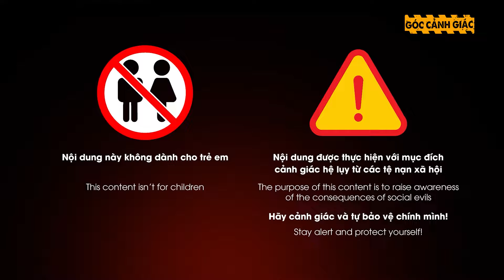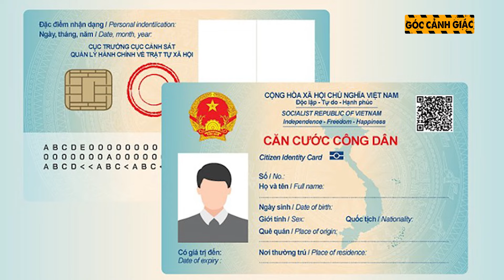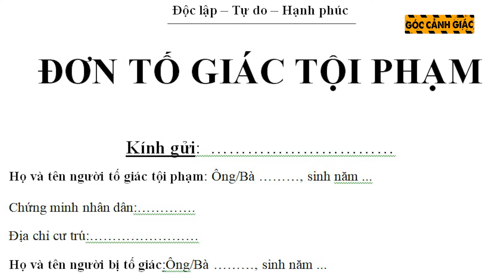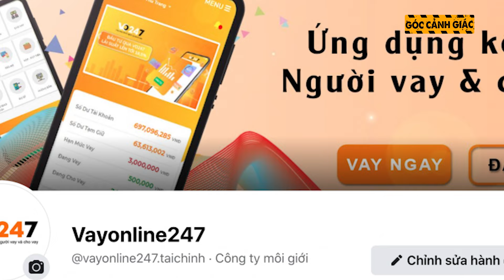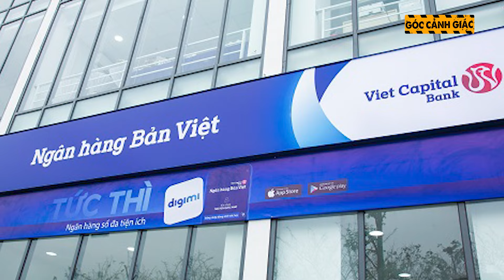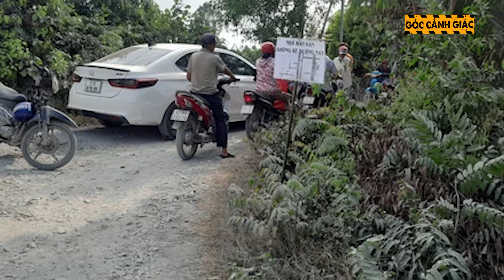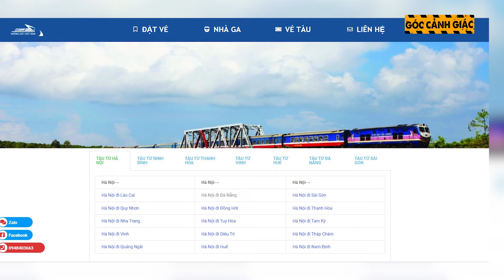Bắt giữ kẻ hành hung dã man làm nạn nhân tử vong sau va chạm giao thông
Phòng Cảnh sát hình sự Công an tỉnh TT-Huế vừa phối hợp với Công an TP. Huế và các đơn vị nghiệp vụ bắt giữ đối tượng Nguyễn Cửu Quốc (sinh năm 1994, trú tại 102 đường Tôn Thất Cảnh, phường An Đông, TP. Huế) về hành vi giết người. Trước đó, vào sáng 5/2, Nguyễn Cửu Quốc điều khiển xe mô tô mang BKS 75F7 -7551 đi giao nước đá trở về xưởng. Khi đến đoạn trước vị trí nhà số 115 đường Xuân 68 (phường Đông Ba, TP. Huế), xe do Quốc điều khiển xảy ra va chạm với Nguyễn Văn Bình (sinh năm 1996, trú tại đường Trần Phú, phường Phước Vĩnh, TP. Huế) khiến Quốc suýt ngã. Sau đó, Quốc điều khiển phương tiện đuổi theo Bình. Đến vị trí trước nhà số 61 đường Xuân 68, Quốc và Bình xảy ra cãi vã qua lại. Bình nhặt đá ở vỉa hè ném Quốc nhưng không trúng, sau đó tiếp tục rượt đuổi Quốc chạy vào xưởng làm đá tại địa chỉ số 57 đường Xuân 68.